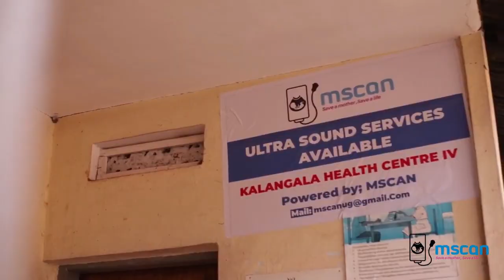Ultrasound scans in hard to reach and work areas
Ultrasound is very good in timely diagnosis of complications in pregnancy.